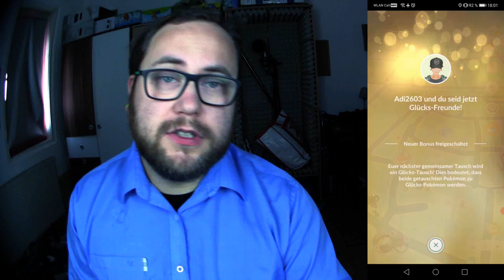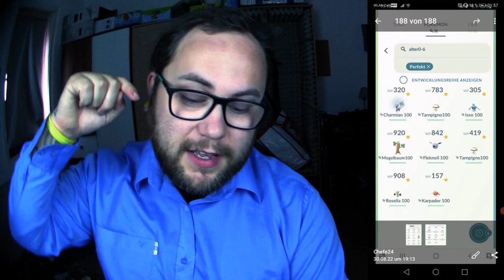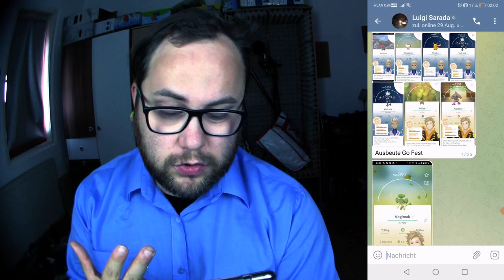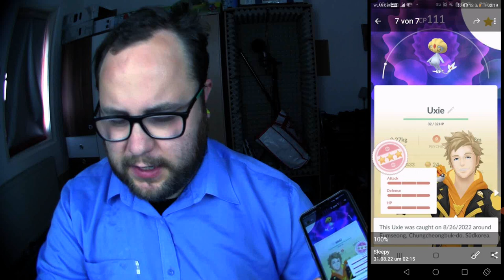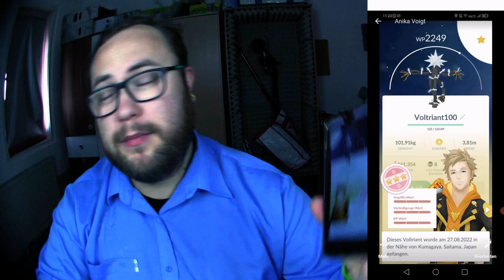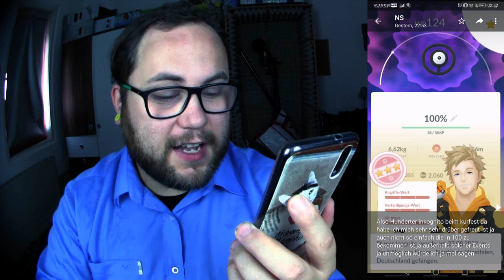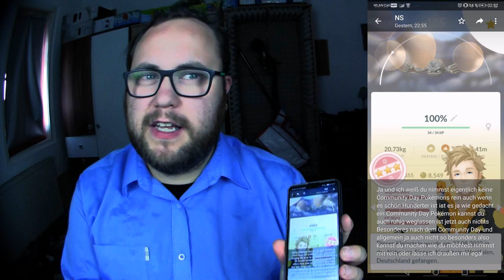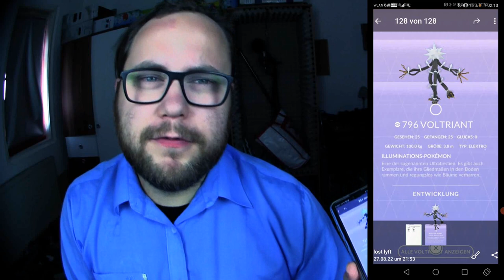Raid Am Mittwoch Vol. 201 (Highlights & Schocker) | Pokémon GO Deutsch # 2092